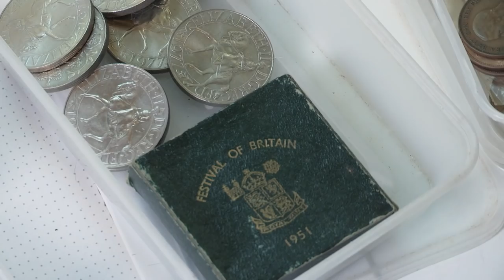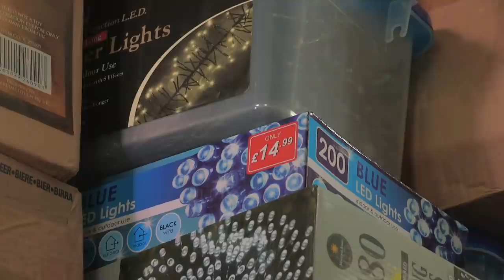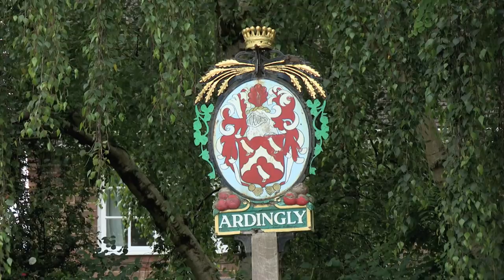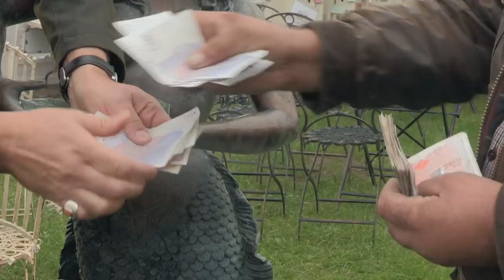The Hoarder That Collects The CREEPIEST Items! | Hoarders SOS | FULL EPISODE | Filth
Tutankhamun is that you?

Collectables expert Curtis Dowling and housekeeper Marianne Cammack are in Essex helping a woman sell stuff she bought in New York in the 1960s, but will her items still have timeless appeal for potential buyers?

 In Elgin they’re tasked with clearing out a collection of royal memorabilia and novelty china – but can the owners actually part with collections built up over decades?